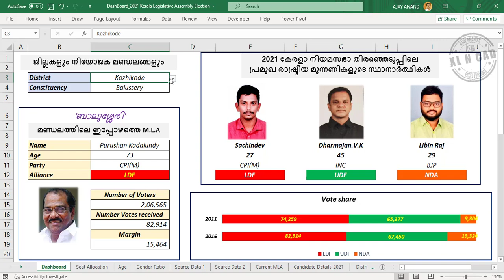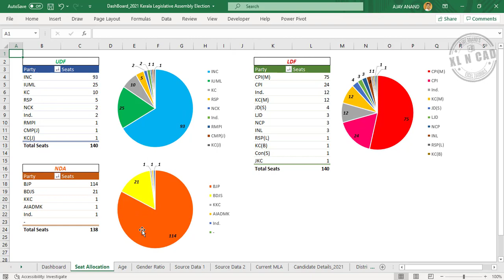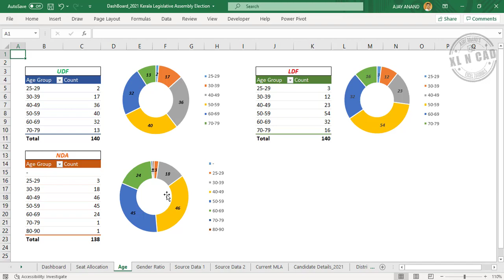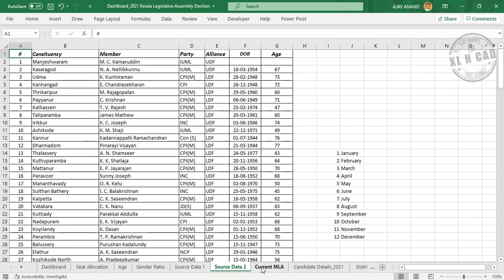Candidate details of Kerala Legislative Assembly Election 2021 - Excel Dashboard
2021 കേരള നിയമസഭാ തിരഞ്ഞെടുപ്പ്, പ്രധാന വിവരങ്ങൾ എക്സൽ ഡാഷ്ബോർഡിൽ.
Excel Dashboard containing Candidate details of Kerala Legislative Assembly Election 2021.